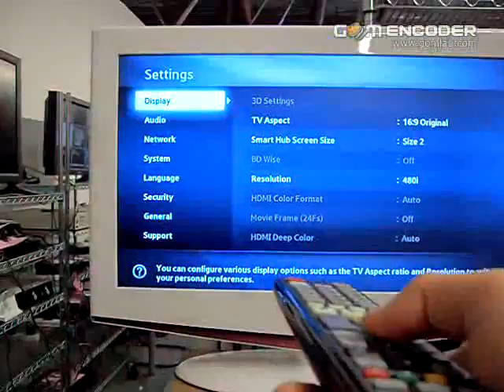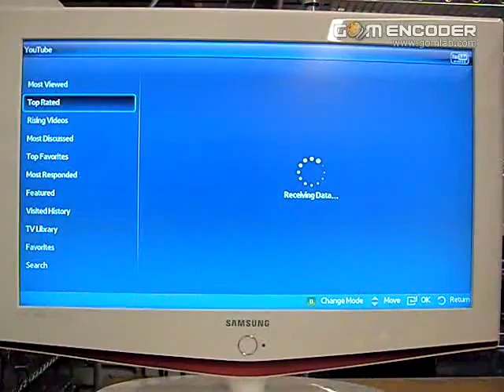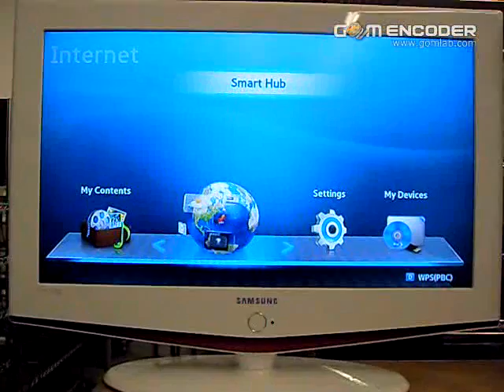4008482714 16vs9.avi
This is to answer your request on playing the Bluray player at 16:9 screen.

[0' 05"] TV Aspect ratio on the Bluray player is set at 16:9 Original
[0' 23"] Aspect ratio on a SAMSUNG TV is set at 16:9 format
[1' 20"] A content from Youtube was streamed on full screen mode at 16:9 without problem.
[2' 21"] After the test, the TV Aspect ratio is set back to 4:3 Letter Box